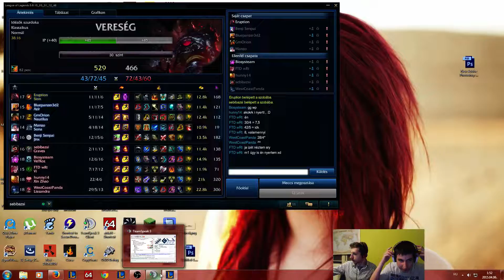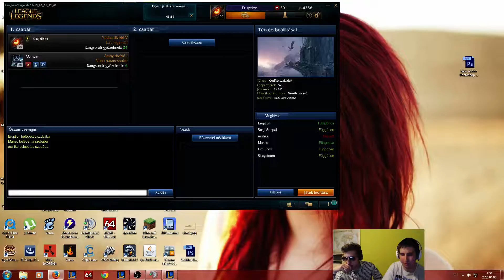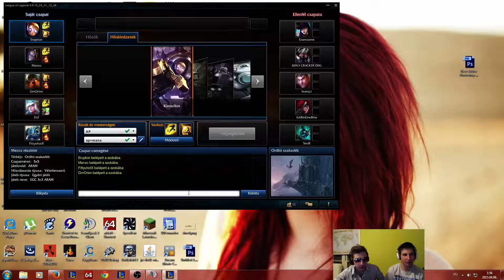Játék nézőkkel, főszerepben: GeRy` és Bio